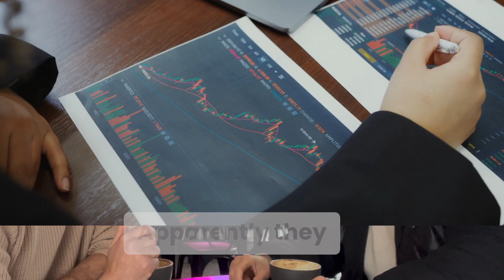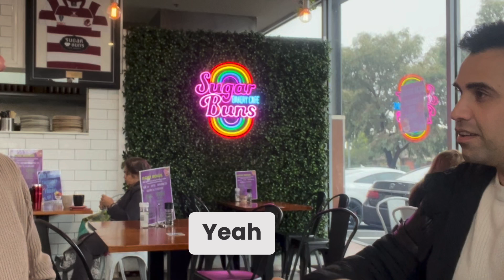Inflation, Housing Prices, and Political Concerns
A discussion on the rising costs of everyday items, the housing market, and concerns about the government's policies and foreign investment in Australia.